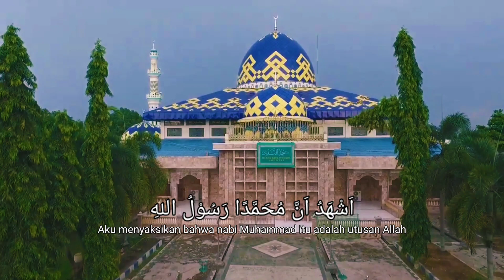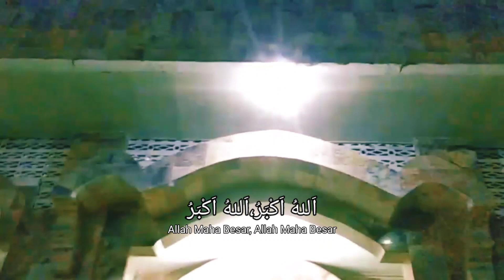SAATNYA ADZAN ASHAR UNTUK WILAYAH HULU SUNGAI UTARA DAN SEKITARNYA SELASA 1 NOVEMBER 2022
Voc. Muhammad Rendy Renaldy

Lokasi  : Mesjid Raya Amuntai - Kabupaten Hulu Sungai Utara, Kalimantan Selatan.

©Copyright Video by  : BAITURRAHMAN TV
©Copyright Music & Audio by  : BAITURRAHMAN TV

DI LARANG MENGAMBIL ATAU MEREKAM DAN UPLOAD ULANG AUDIO MUSIC & VIDEO INI TANPA SEPENGETAHUAN DARI KAMI